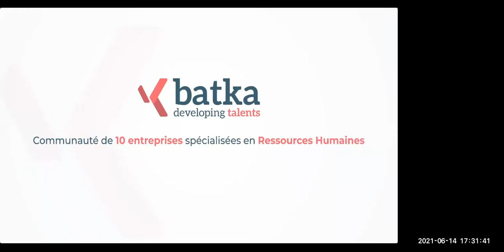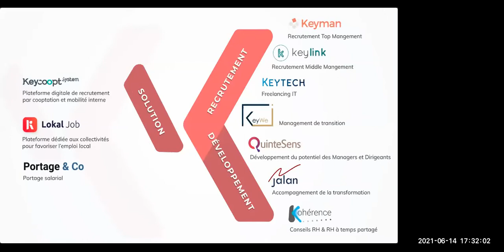SaloonRH3 : En tête à tête avec un Directeur de l'Acquisition des Talents | Jérôme Grillet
Interview de Jérôme Grillet, Director Global Talent Acquisition chez METRO Group, par Manuel Perruchot, Co-Fondateur Keycoopt System.

Jérôme Grillet nous partagera sa vision de son métier et de son rôle en 2021.
Comment aborder le sujet de l'acquisition et du développement des talents aujourd'hui ? Quelles particularités à l'international ?
Quelles facettes du métier ont changé suite au covid ?
Est-ce que les impacts sont identiques dans tous les pays ?
Quels problématiques, défis et enjeux sont à relever ?
Quelles projections du métier en 2025 ?